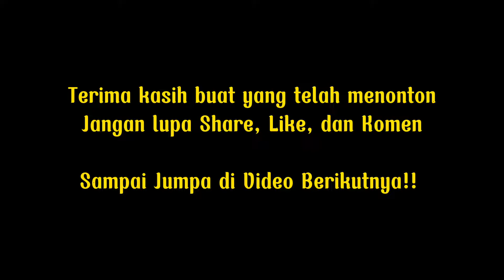Belanja bulanan di Sumber Baru Swalayan#belanjabulanan#belanja#sumberbaruswalayan#swalayan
Assalamualaikum. di video ksli ini saya mengajak teman teman untuk mengikuti saya mengantar istri berbelanja di Sumber Baru Swalayan kota Pasuruan,  mari tonton videonya sampai habis,  terimah kasih.